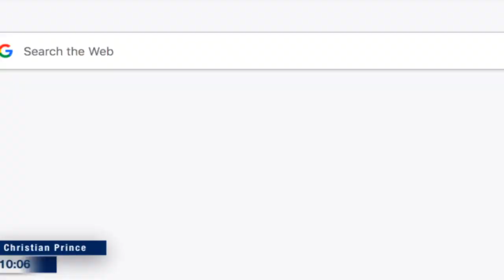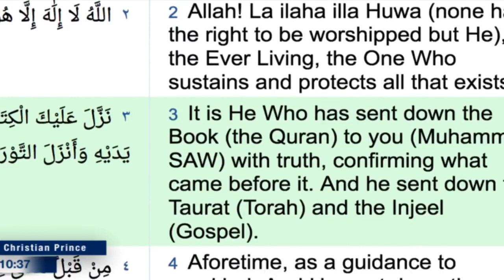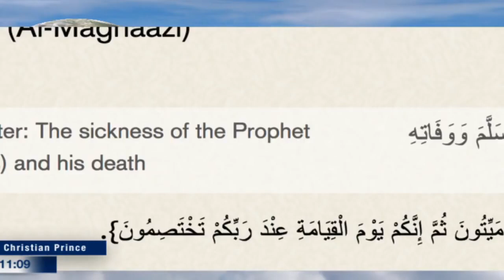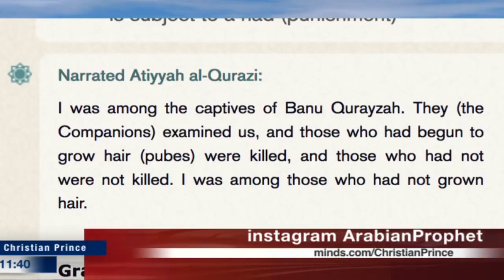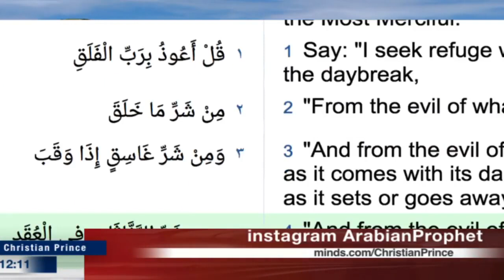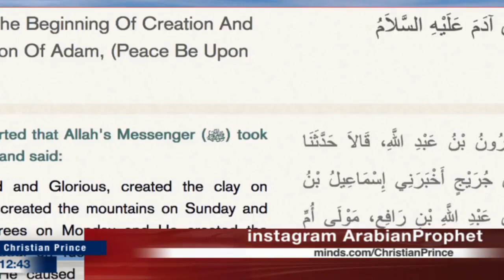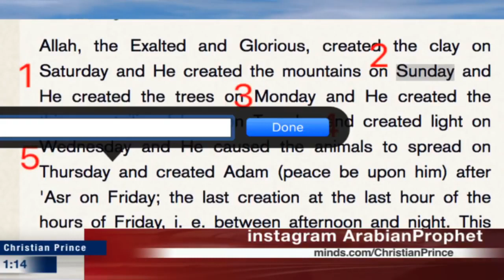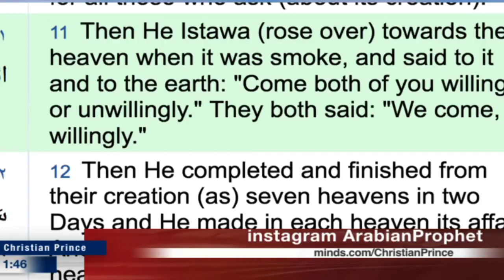Coffee With Christ vs. Coffee With Muhammad - Christian Prince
If the Christians have a chance to have their coffee with Christ what the conversation would be about? And if the Muhammadan had a chance to have coffee with Mohammed what the conversation would be about?

Narrated `Urwa:
`Aisha said, "Allah's Messenger (ﷺ) in his fatal illness, used to ask, 'Where will I be tomorrow? Where will I be tomorrow?", seeking `Aisha's turn. His wives allowed him to stay wherever he wished. So he stayed at `Aisha's house till he expired while he was with her." `Aisha added, "The Prophet (ﷺ) expired on the day of my turn in my house and he was taken unto Allah while his head was against my chest and his saliva mixed with my saliva." `Aisha added, "Abdur-Rahman bin Abu Bakr came in, carrying a Siwak he was cleaning his teeth with. Allah's Messenger (ﷺ) looked at it and I said to him, 'O `AbdurRahman! Give me this Siwak.' So he gave it to me and I cut it, chewed it (it's end) and gave it to Allah's Messenger (ﷺ) who cleaned his teeth with it while he was resting against my chest."

Narrated Atiyyah al-Qurazi:
I was among the captives of Banu Qurayzah. They (the Companions) examined us, and those who had begun to grow hair (pubes) were killed, and those who had not were not killed. I was among those who had not grown hair.

Ibn Abbas narrated that:
The Messenger of Allah said about the (Black) Stone: "By Allah! Allah will raise it on the Day of Resurrection with two eyes by which it sees and a tongue that it speaks with, testifying to whoever touched it in truth."

Narrated Aisha:
Once the Prophet (ﷺ) was bewitched so that he began to imagine that he had done a thing which in fact he had not done.

Islamic Scholarship on the Issue of Incest and Sodomy

Muhammad’s Marriage to Safiyyah A Case Study in Allah’s Mercy

Twitter.com/Christistheone1